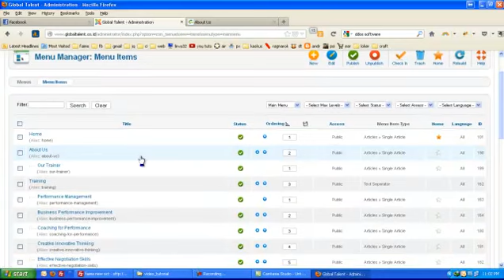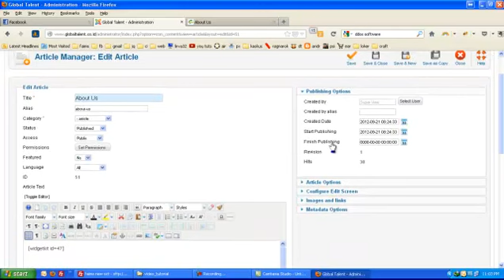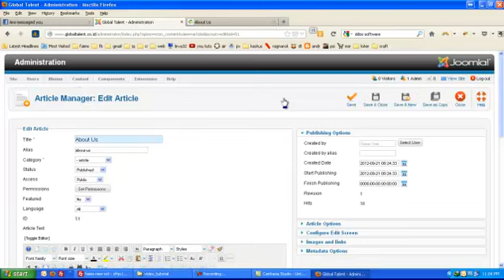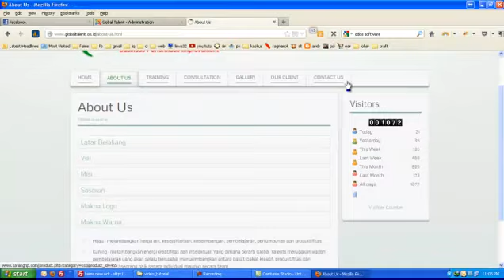6 - Membuat Menu About Us